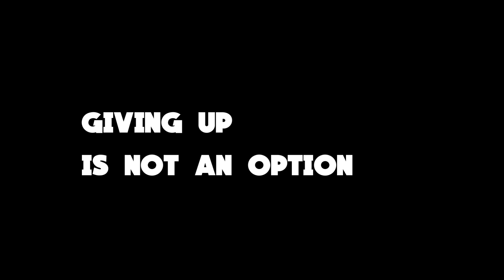Kgf The Endgame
Kgf The Endgame|Minecraft malayalam
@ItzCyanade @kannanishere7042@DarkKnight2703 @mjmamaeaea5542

What if there was a Minecraft Server where you could steal someone's hearts by ending them.
Today tHE eND fIGHT WAS LIT
KGF. the ending was crazy...

SOCIAL:@callmevindanpro